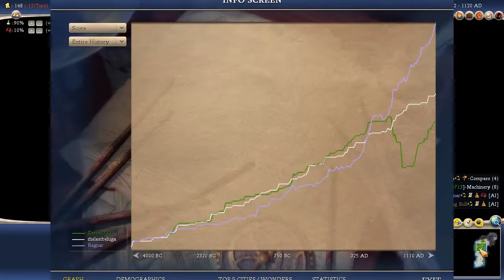Let's Co-Op Civilizations IV: Beyond the Sword #006 - Ethiopia and England vs. The World (720hd)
Zerro0713: France
thelastbeluga: England
Difficulty: Prince
Map Type: Hemispheres
Map Size: Standard
Continents: 3 Varied Continents